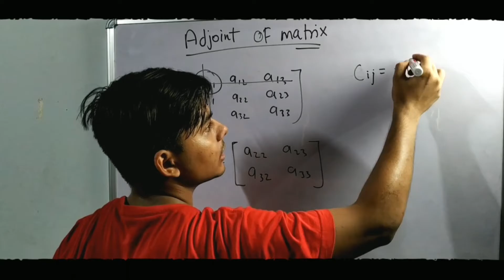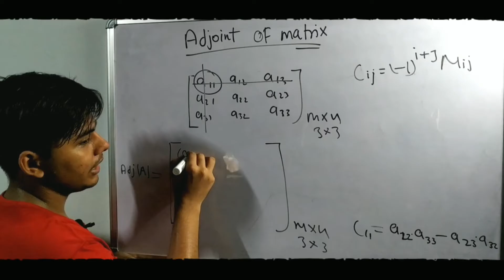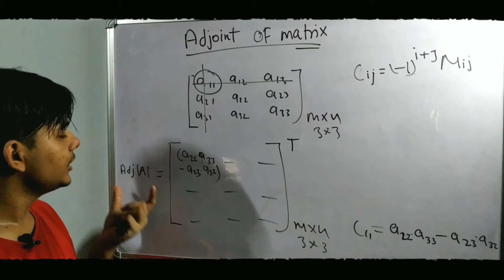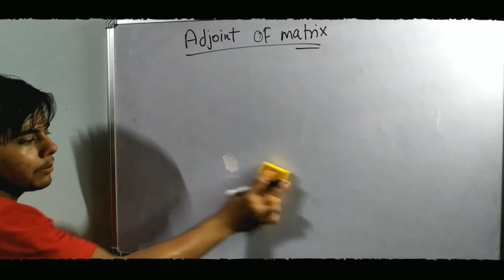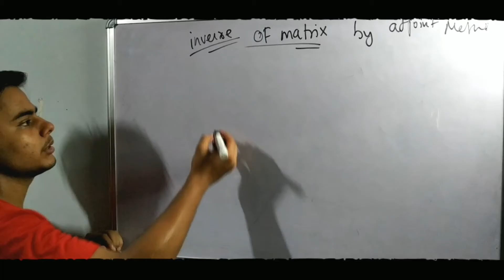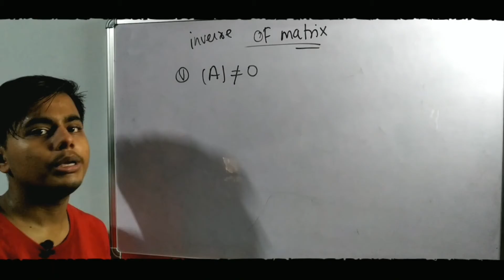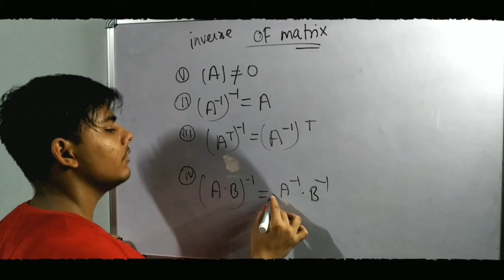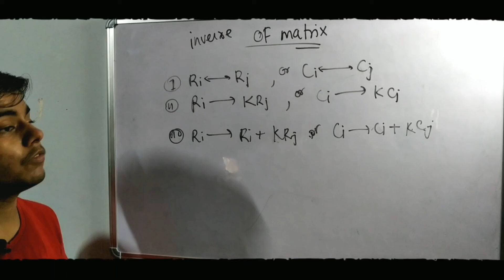adjoint of matrix and inverse of matrix for bca \ class12